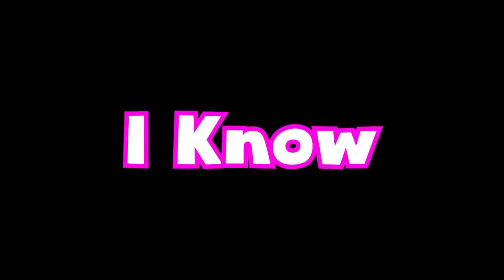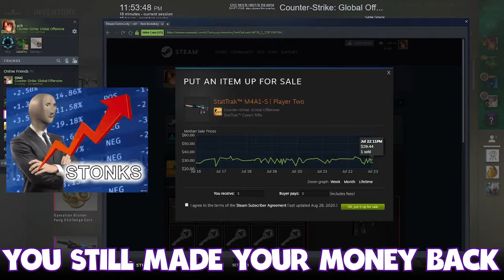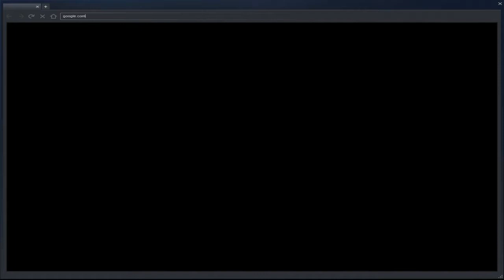Gamer moments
or